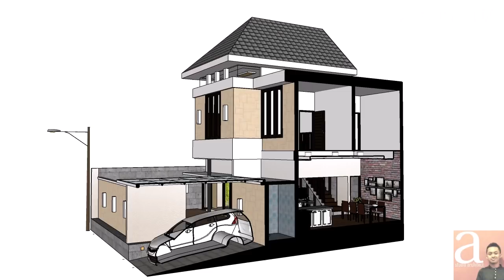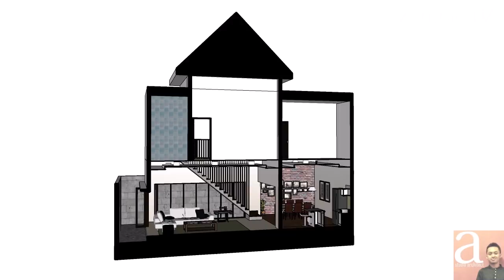Desain Villa dengan Kolam Renang Didepan 12x13 m [kode 097]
CATATAN:
RUMAH ini merupakan rumah Villa, jadi ditujukan sebagai rumah istirahat, bukan sebagai rumah yang fungsional, disini kebetulan tidak disediakan tempat jemuran.

Pertanyaan:

Assalamualaikum Pak Probo,
Saya mempunyai tanah sekitar 11,5 X 12,5 meter, akan tetapi saya ingin ada kolam renang untuk anak-anak saya karena sudah agak besar. Untuk Kamar tidurnya ada 3. Kamar tidur utama dengan kamar mandi dalam. Nantinya ada ruang keluarga yang menghadap ke kolam renang tersebut dan ada terasnya. Ada taman di sekeliling rumah dan ruang santai juga. Apabila ada ide yang menarik, silahkan asalkan dengan sentuhan etnik.
Mohon bantuan Pak Probo,
terima kasih.
Hartono
Tangerang

NB: berikut pula saya lampirkan denah tanah saya saat ini.

Jawaban:
Yang terhormat bapak Hartono, lahan 11,5mX12,5m sebenarnya cukup terbatas untuk memiliki kolam renang. Karena kalau diletakkan dibelakang, rumah akan maju dan garis sempadan akan termakan, karena ingin ada teras untuk menikmati kolam renang juga. Tapi saya ingin mencoba sebuah pendekatan lain dalam merancang rumah yaitu kolam renang yang biasanya di belakang, bisa diletakkan di depan. Dengan demikian adanya kolam renang tidak akan mengganggu garis sempadan bangunan. Dengan kolam didepan tersebut, bila ada tamu datang mereka juga bisa menikmati teras depan dengan pemandangan ke arah kolam renang ini.

Ruang keluarga bisa menjadi ruangan yang cukup besar dan lega dengan pemandangan taman taman kering di sekelilingnya. Adapun kamar mandi untuk bilas bisa diakses dari teras depan tapi bila tidak ingin terlihat mencolok bisa juga ditutup dengan tembok permanen atau ada pintu dari arah teras depan. Adapun untuk Lantai duanya terdapat tiga kamar tidur, dengan salah satunya merupakan kamar tidur utama dengan kamar mandi dalam. Bila diperhatikan pada lantai dua terdapat tangga untuk naik ke lantai 3, dimana lantai 3 digunakan untuk tempat cuci jemur. Hal ini juga karena keterbatasan lahan sehingga tempat cuci jemur berada di lantai paling atas.

Bila kita perhatikan desain kolam renang yang berada di depan, bisa memberikan nuansa yang menyegarkan, begitu masuk ke dalam area rumah. Selain itu kita bisa mencoba hal yang baru; berupa kolam renang yang diletakkan di bagian depan rumah. Adanya  tembok pagar yang tinggi di depan juga memberikan privasi pada area kolam renang  tersebut. Secara umum kesan etnik yang ingin ditampilkan adalah unsur atap perisai, dan juga unsur batuan yang merupakan saduran dari arsitektur tradisional kita. Demikian desain yang bisa saya buatkan untuk bapak. Semoga bisa memberikan inspirasi sebelum proses pembangunan rumah.

Salam dari astudio;
Probo Hindarto

Luas Tanah: 12x13m

Luas Bangunan:
Lantai 1: 71.47 m² (minus teras dan kolam renang)
lantai 2: 69.93 m²
Total luas lantai: 141.4

Perkiraan biaya membangun: Rp 565-707juta dengan  asumsi biaya membangun Rp 4-5juta/m2

ANDA bisa membeli desain ini, lengkap dengan gambar kerjanya.